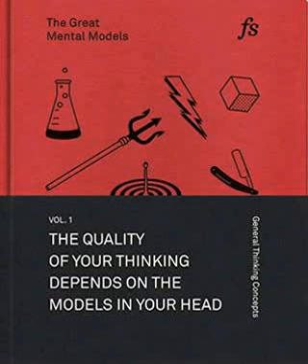The Great Mental Models Book by Shane Parrish Summary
The Great Mental Models: General Thinking Concepts Vol 1 Audio Book Summary

The old saying goes, "To the man with a hammer, everything looks like a nail." But anyone who has done any kind of project knows a hammer often isn't enough.

The more tools you have at your disposal, the more likely you'll use the right tool for the job — and get it done right.

The same is true when it comes to your thinking. The quality of your outcomes depends on the mental models in your head. And most people are going through life with little more than a hammer.

Until now.

The Great Mental Models: General Thinking Concepts is the first book in The Great Mental Models series designed to upgrade your thinking with the best, most useful and powerful tools so you always have the right one on hand.

This volume details nine of the most versatile, all-purpose mental models you can use right away to improve your decision making, productivity, and how clearly you see the world. You will discover what forces govern the universe and how to focus your efforts so you can harness them to your advantage, rather than fight with them or worse yet— ignore them.

Upgrade your mental toolbox and get the first volume today!